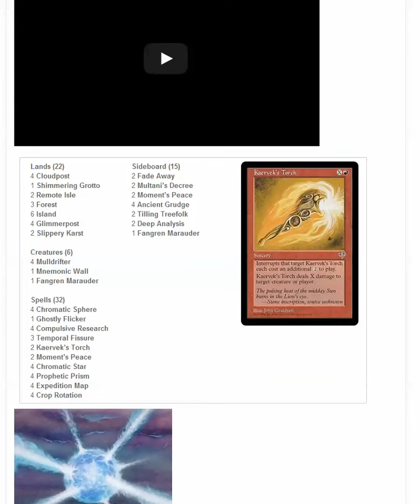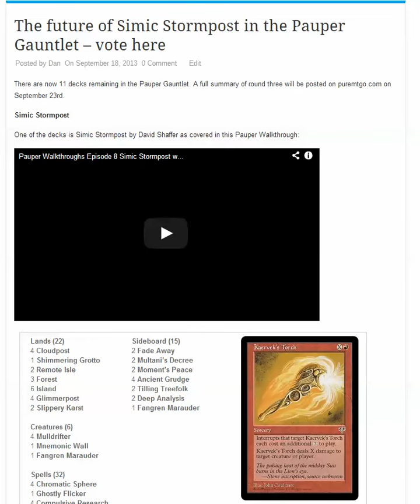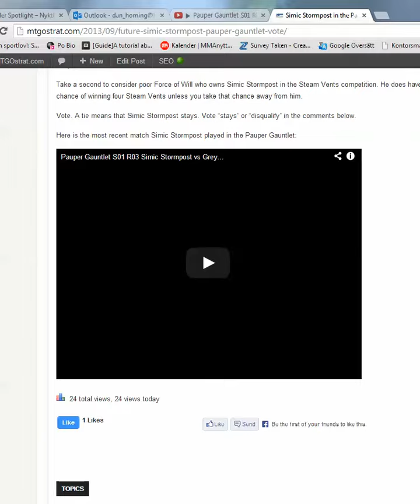Pauper Gauntlet Should Simic Stormpost be disqualified Vote on mtogstrat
VOTE ON MTGOSTRAT AND NOT HERE

Two of the key cards in the deck, Temporal Fissure and Cloudpost, are gone.

First I asked David Shaffer to rebuild the deck using the Urza lands. That proved not to work.

My second plan was to just eliminate Simic Stormpost from the Pauper Gauntlet.

Then David had an idea: So i just got an idea for simic stormpost. You could just do it all at once. See how many in a row you can win and note how far you got. I know that this might be overly redundant, and kind of boring, but this would be the fairest way to handle the situation I think.

This was an excellent plan and I could easily play Simic Stormpost until I dropped for a day.

My question to you now is if you think this is fair.

This will be a vote ending on September 21st. Do you think that Simic Stormpost gets to play all its Pauper Gauntlet matches in advance (without revealing the results to anyone before the other decks have played) or should the deck just get disqualified?

Take a second to consider poor Force of Will who owns Simic Stormpost in the Steam Vents competition. He does have 9% chance of winning four Steam Vents unless you take that chance away from him.

Vote. A tie means that Simic Stormpost stays. Vote "stays" or "disqualify" in the comments below.

Here is the most recent match Simic Stormpost played in the Pauper Gauntlet:

Deluxeicoff deck tech as it happens Want more videos in more formats? Support our efforts by becoming a patron today